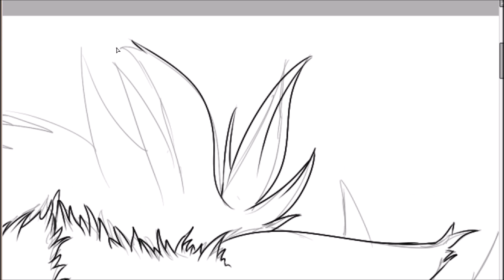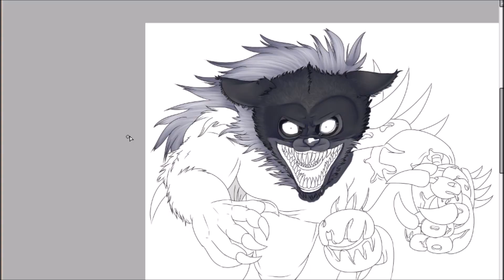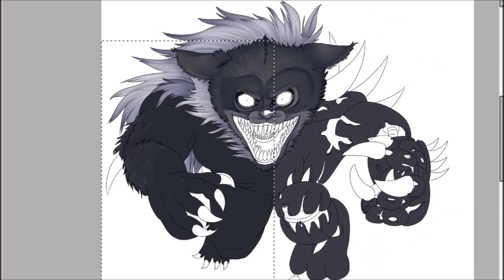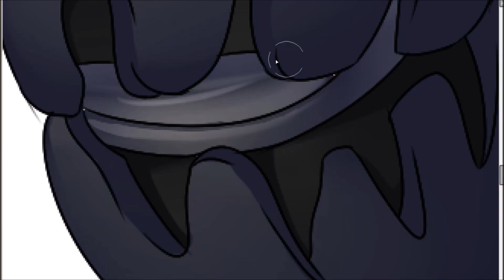{FNaF Twisted Ones Speedpaint} Hungry Like the Wolf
WHY GRANDMA WHAT BIG TEETH YOU HAVE-
I haven’t read the Twisted Ones yet, but I’m saving up for it, yes. I'm going entirely from the image on Scott's website, so there may be some mistakes.

Before even drawing this I knew I was going to reference that song in the title lol. It's the Duran Duran one.

This will probably be the one off time I draw something (kind of) spooky. The fur was fun to do though, not many animatronics have that haha.

Musician links:
Catas